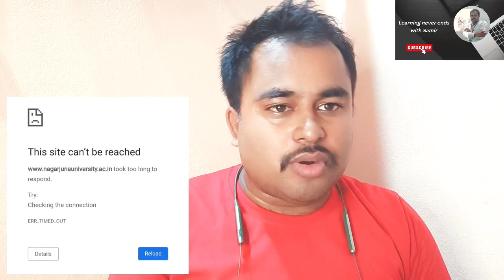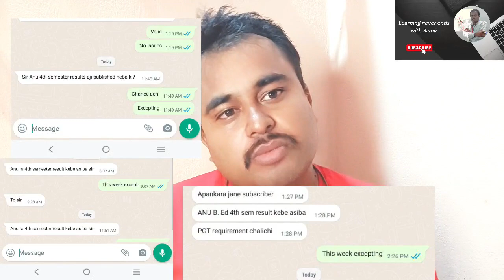4TH Semester B.Ed Result Declared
Friends,